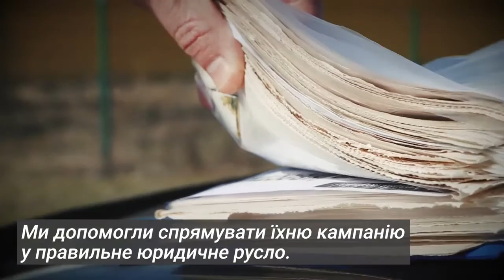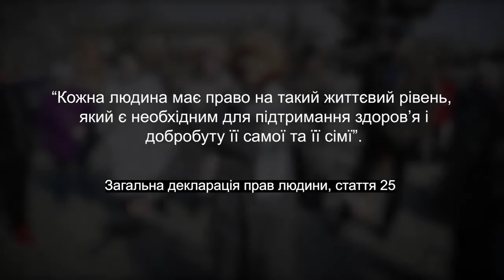Про історію протистояння мешканців с. Білики із бізнесменами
Життя мешканців села Білики на Полтавщині перетворилося на пекло, коли в 2012 році російський бізнесмен відкрив тут свиноферму. На ній тримали 60 тисяч тварин замість дозволених 6 тисяч, використовуючи відкриту каналізаційну систему: гній та хімікати потрапляли у сільські водойми, а запах газів ставав нестерпним, отруюючи людей. Тоді вони вийшли на протест. Вісім місяців селяни блокували роботу ферми вдень і вночі. Їх залякували судовими позовами, проти них залучали поліцейських, які били протестувальників і ламали їм руки. Однак селяни не здалися і зрештою виграли справу!

Нагадаємо, ЕПЛ надавала мешканцям села Білики правову підтримку, зорієнтувала про особливості правового захисту їхніх прав. Більше інформації про історію протистояння громади та бізнесменів на сайті ЕПЛ

Дякуємо ZMINA. Центр прав людини за увагу до питань, які стосуються захисту прав громадян на безпечне довкілля!